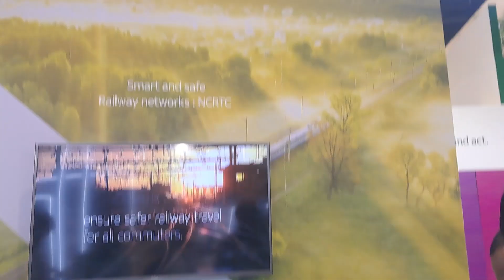Power of 6G and 5G must watch this video how to use 5G technology for railway